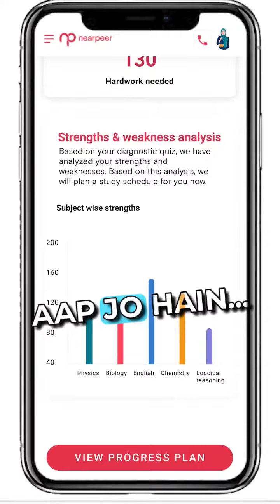Predict your MDCAT 2023 Scores | Nearpeer's MDCAT Score Predictor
📚 Seeking the perfect MDCAT tool?
Nearpeer MDCAT Score Predictor is a must-have for every serious aspirant. It reveals your strengths, and weaknesses, and helps you stay on the right track. 📈
 Whether you aim for 150 or 180 marks, this tool guides you to excel with its enlightening insights. 🌟
 Don't miss out on this ray of hope for your MDCAT journey!